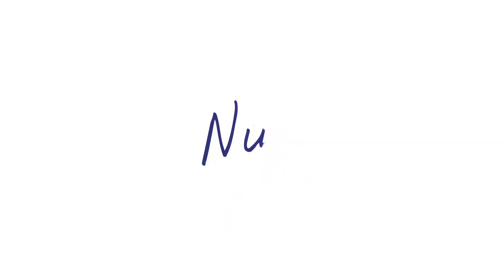Jóvenes que luchan por un Panamá justo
Este 22 de abril te invito a que te sumes a estos jóvenes talentosos que consideran que un mejor Panamá es posible. Juntos RescatemosPanamá y luchemos PorUnPanamáJusto.